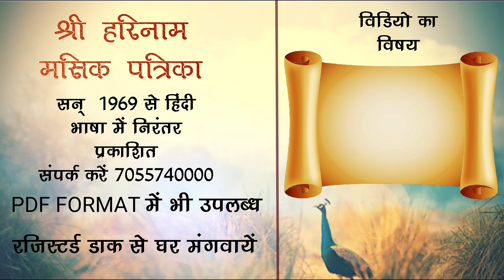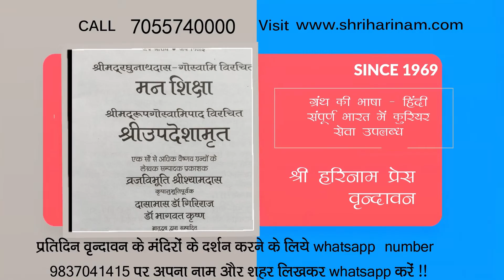सृष्टि और प्रलय ! 84 लाख योनी मे जीव की गति !